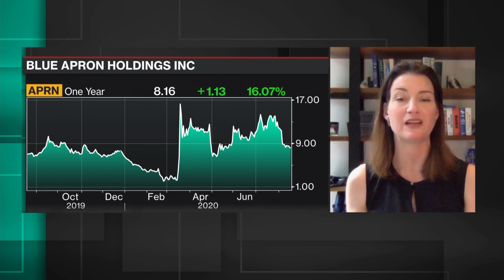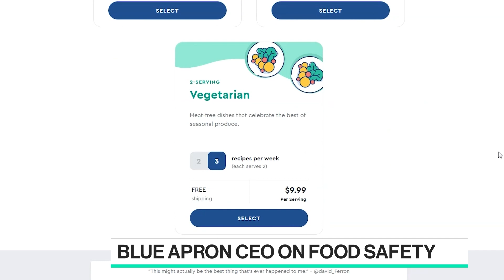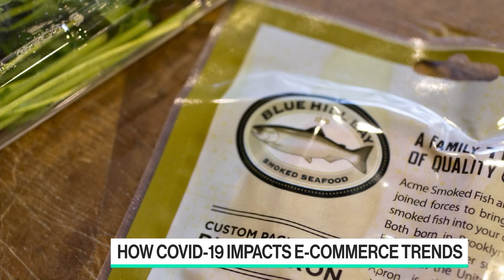Blue Apron Says Pandemic Spurred Growth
Aug.18 -- Linda Kozlowski, president and chief executive officer at Blue Apron Holdings Inc., discusses the meal delivery company's outlook on "Bloomberg Technology."